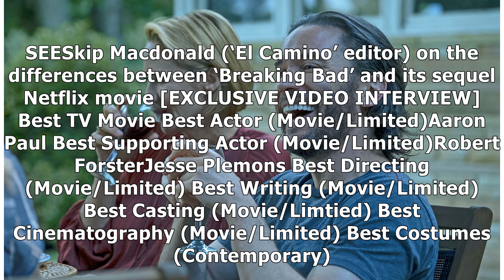‘El Camino’ Emmy submissions: 15 ballot entries for ‘Breaking Bad’ movie include Aaron Paul and...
‘El Camino’ Emmy submissions: 15 ballot entries for ‘Breaking Bad’ movie include Aaron Paul and the late Robert Forster